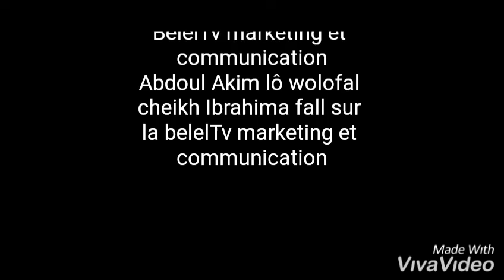Wolofal cheikh Ibrahima fall: par cheikh Abdoul Akim lô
Cheikh Abdoul Akim lô : wolofal cheikh Ibrahima fall 2019